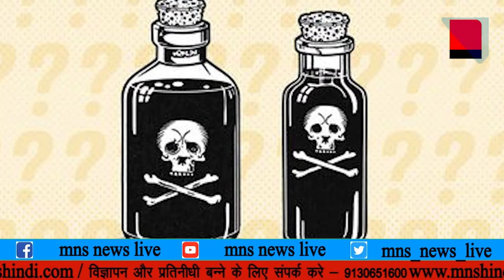ने हत्यारे पति को सुनाई आजीवन कारावास की सजा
अदालत ने हत्यारे पति को सुनाई आजीवन कारावास की सजा